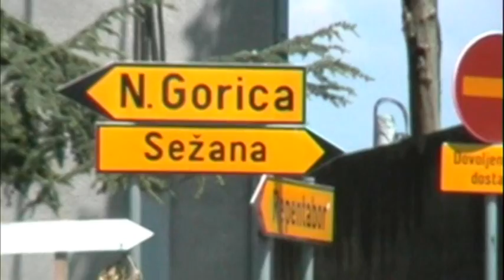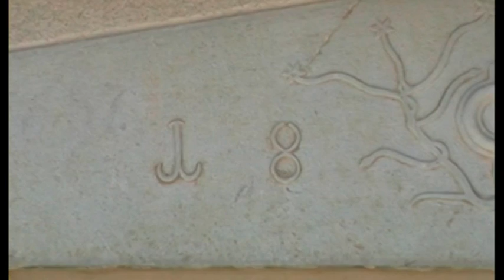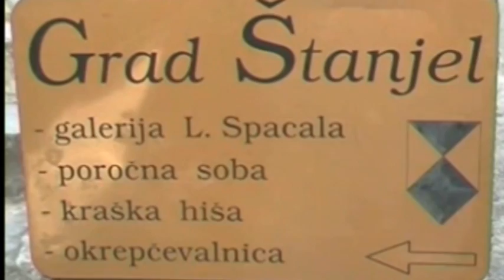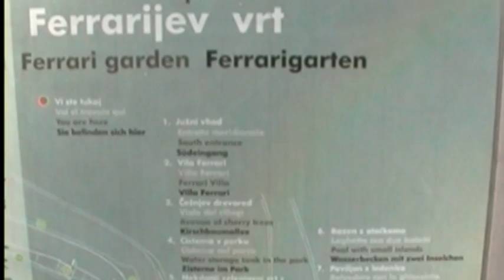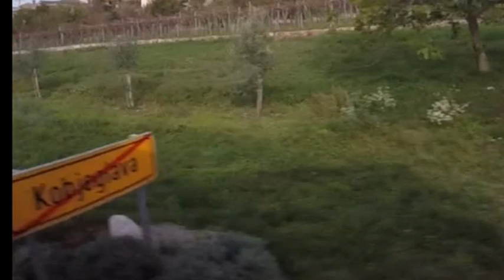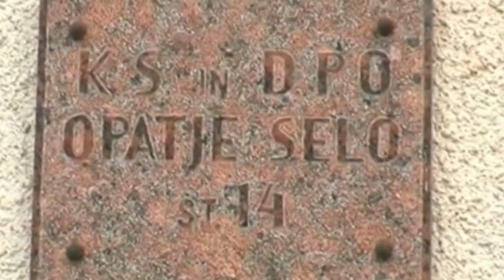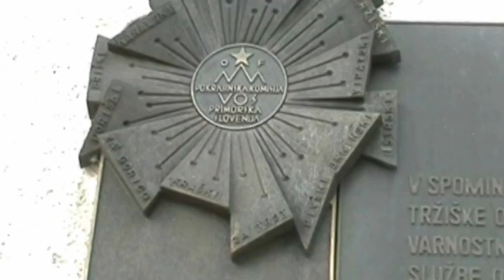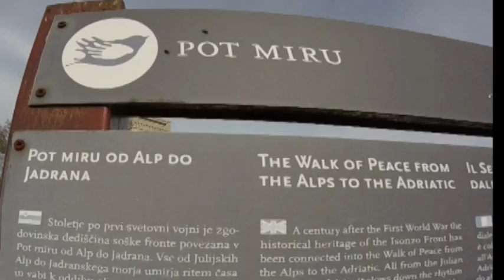SLO Od Lokev do Prvačine MAlojz